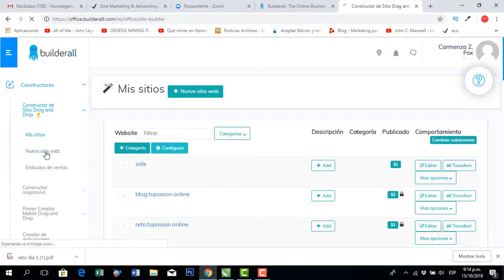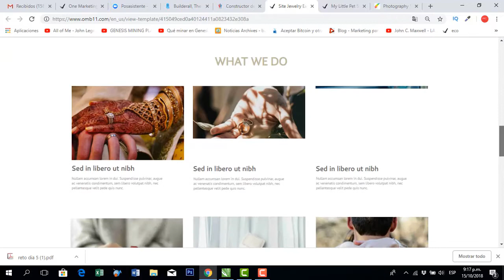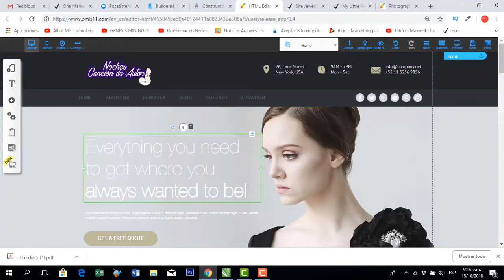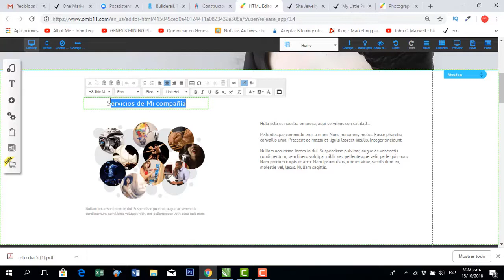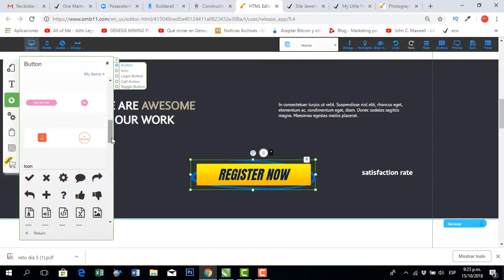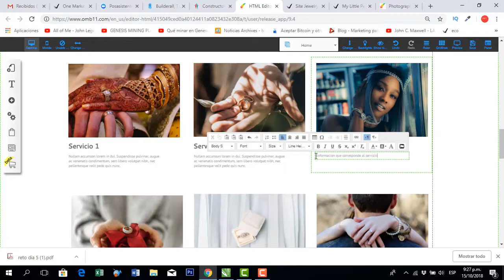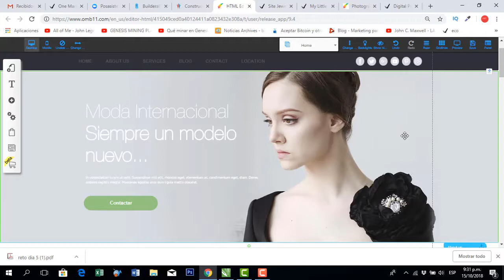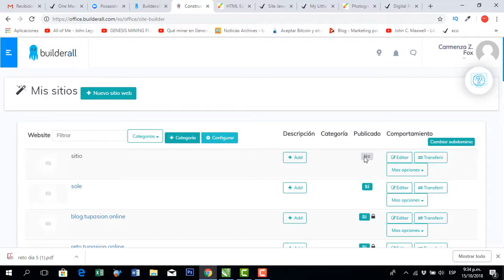Como hacer una Página Web Con Builderal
Builderall, esta hasta hace poco en el mercado latino y ha causado conmoción no solo por sus herramientas sino en la economía de ellas.
Builderall, cuenta con un excelente soporte, diferentes idiomas y todas las herramientas necesarias que se requieren para un negocio on line.
Pruébala y si necesitas apoyo pregúntame para implementar más tutoriales.

Si quieres ingresar a nuestro equipo de líderes y al plan de automatización para promocionar esta herramienta te dejo el link

***Si deseas el Plan de entrenamiento para llevar tu Pasión/emprendimiento/Negocio a otro Nivel